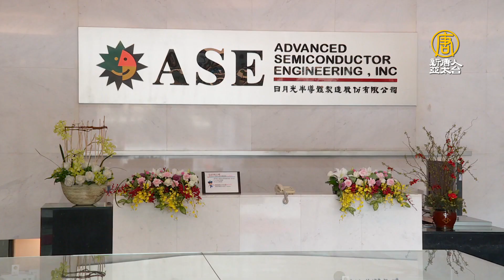日月光賣中國大陸4廠 資金挹注台灣高階封測布局